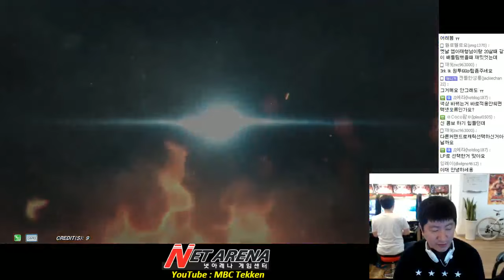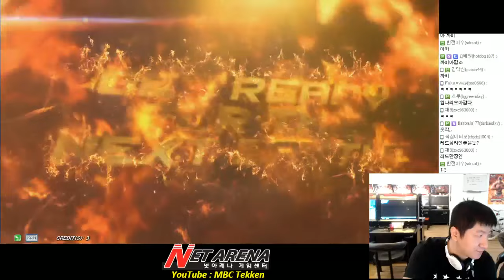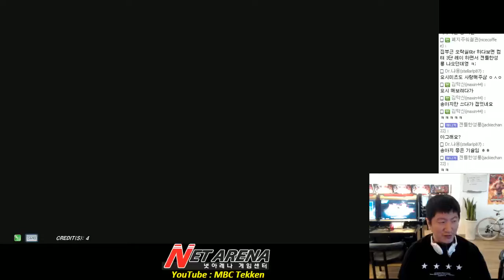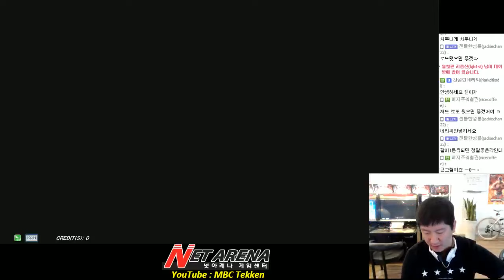[Tekken 7 FR]MBC(King) vs (Master Raven) 09/21/2016 엠아재(킹) vs 화명동레이븐(마스터레이븐) 鉄拳7FR 철권7FR